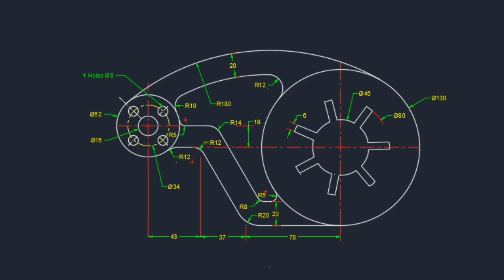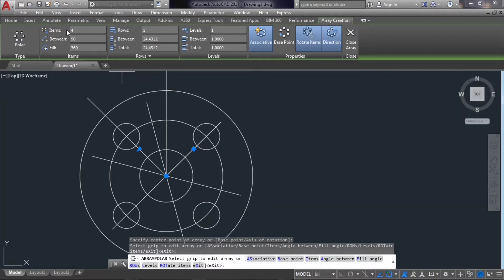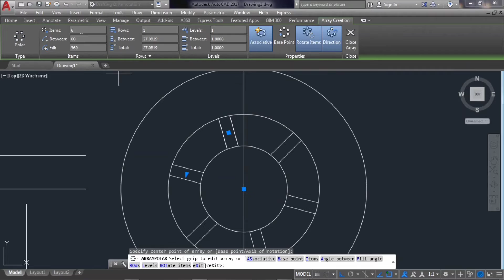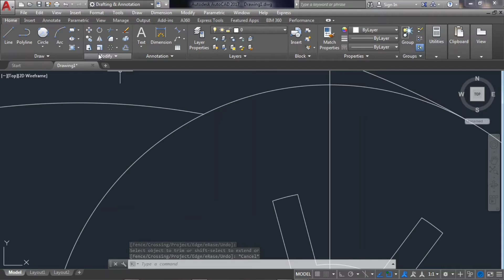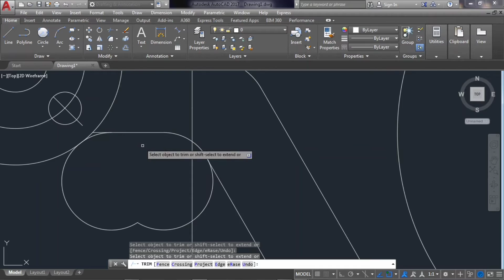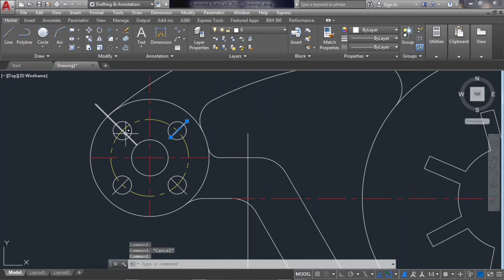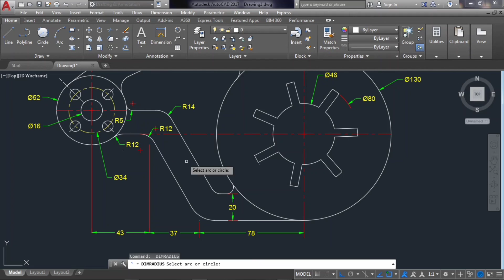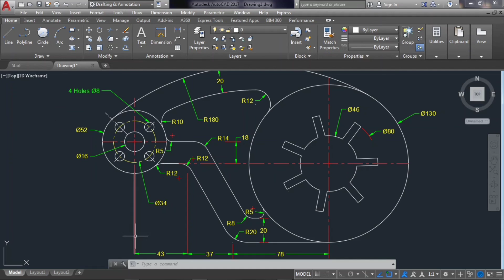Mechanical Drawing Tutorial in Auto CAD 2D | Mechanical Engineering Drawing | Scholastic Academy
In this tutorial, we're going to learn Auto CAD Mechanical 2D Drawing.